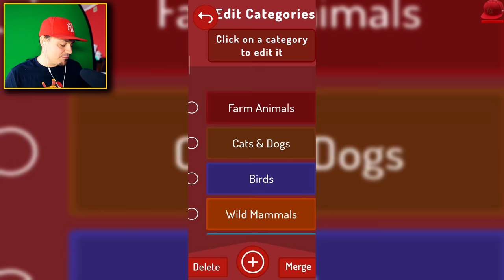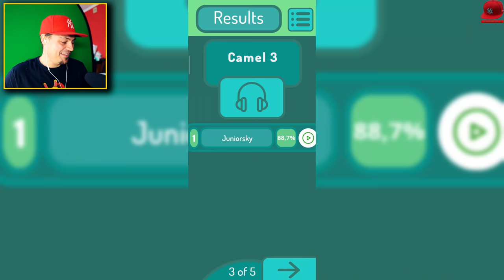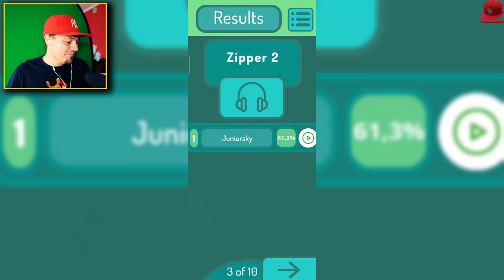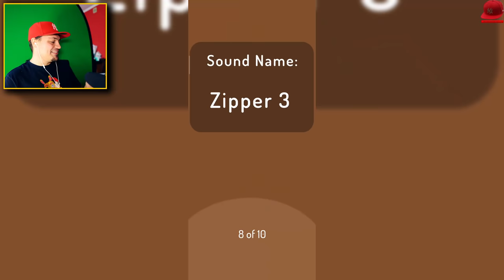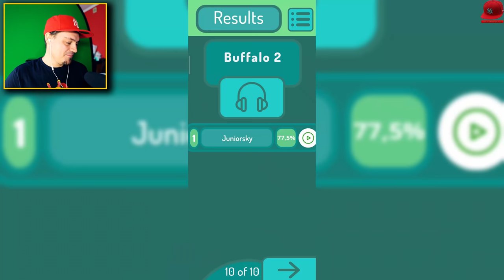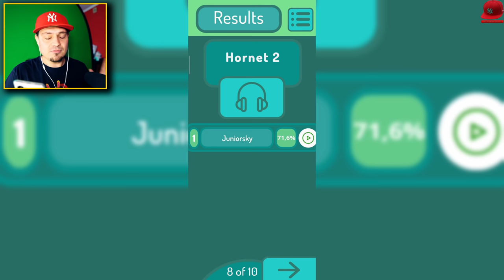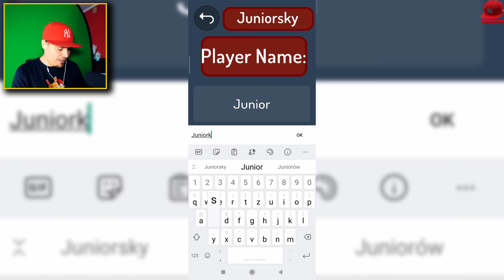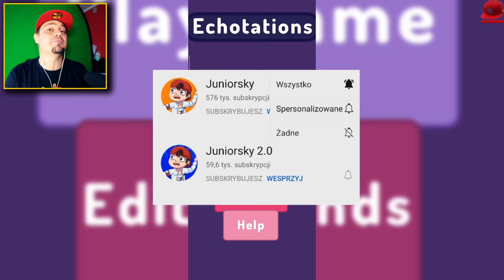UDAWAJ DŹWIĘKI DO TELEFONU CHALLENGE! 🦉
🎮 ZAGRAJ ZA DARMO W ECHOTATIONS!

🏈 | Zagrajmy w Echotations - PL / Po Polsku | Juniorski Gameplay 🏈